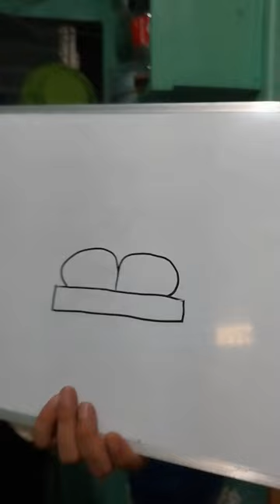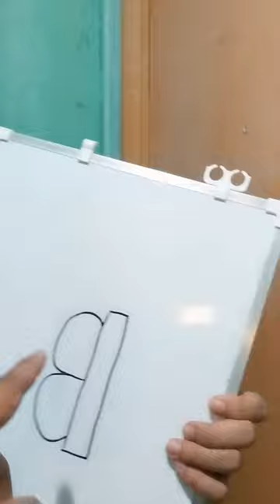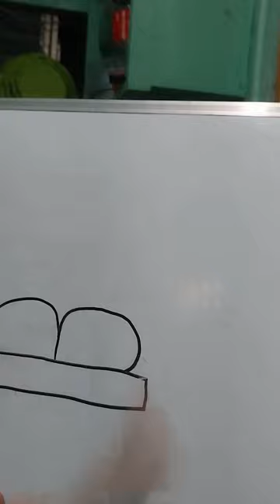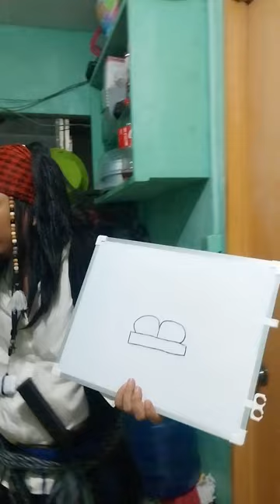palaisipan ni captain jack sparrow episode 42